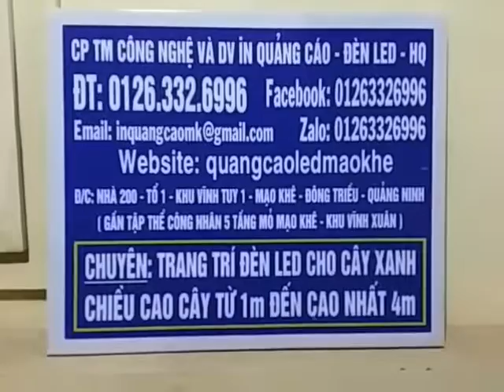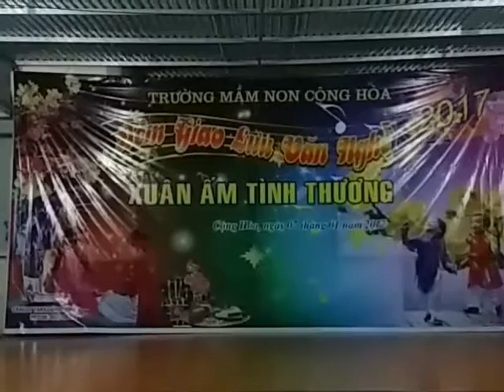CHUYÊN TRANG TRÍ ĐÈN LED CÂY XANH - Liên hệ: 0763326996